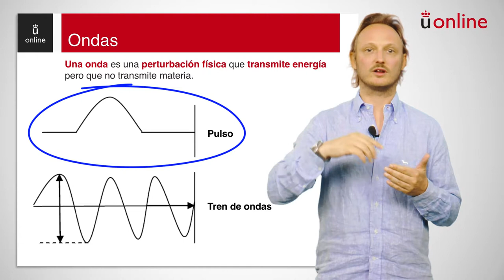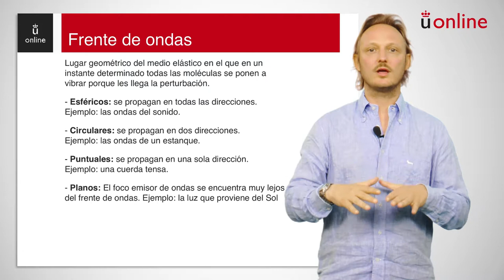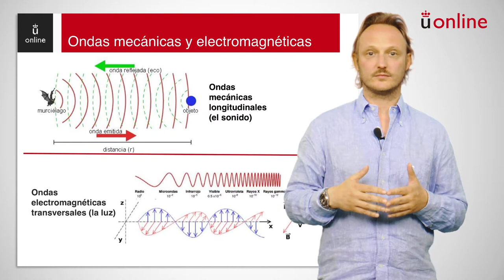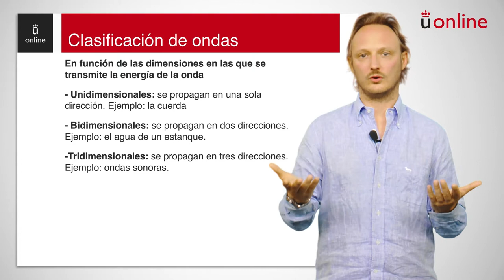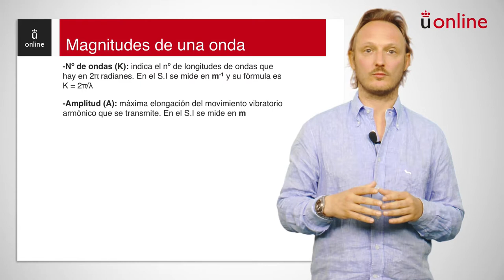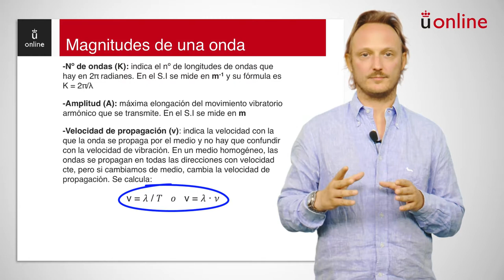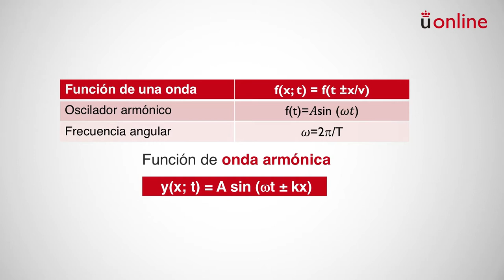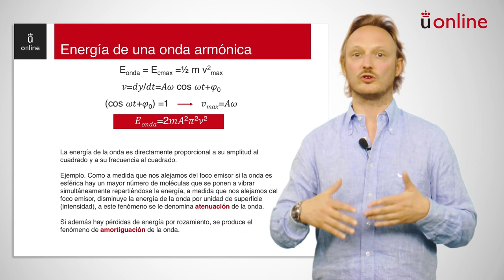Ondas. Clasificación y magnitudes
Curso 0 de física - Ondas. Clasificación y magnitudes
Curso 0 de física. Mattia Coccolo